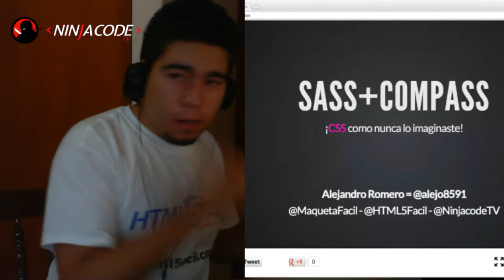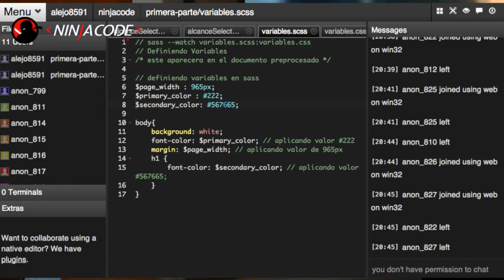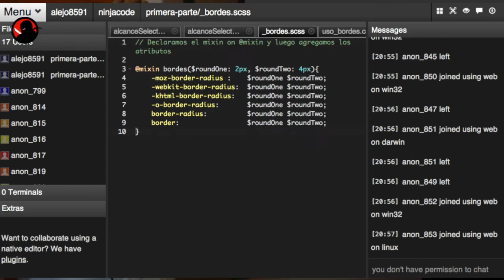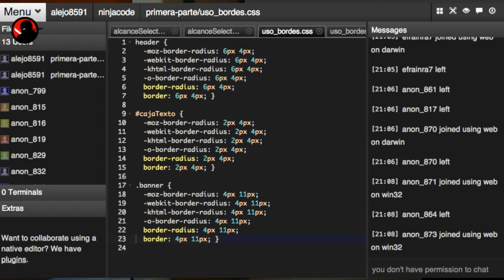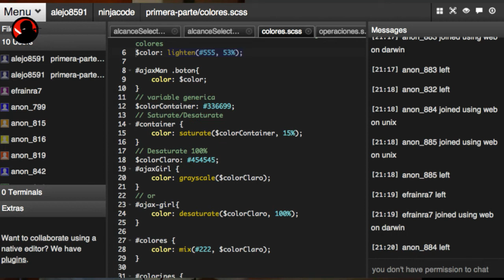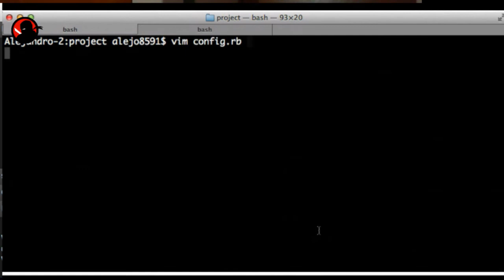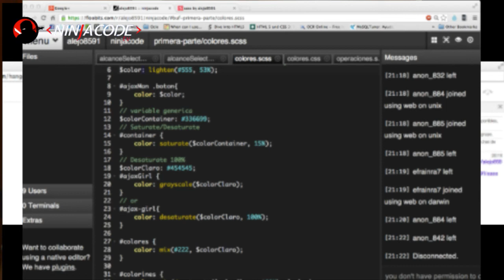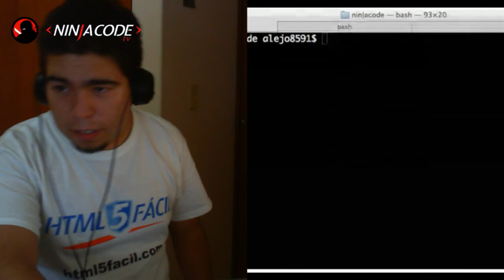Introducción a SASS y COMPASS 2da. Parte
En esta segunda parte vemos como compilar el código con las herramientas que @alejo8591 nos ha recomendado, también vemos como podemos mejorar la manera de hacer CSS gracias a los Mixin.